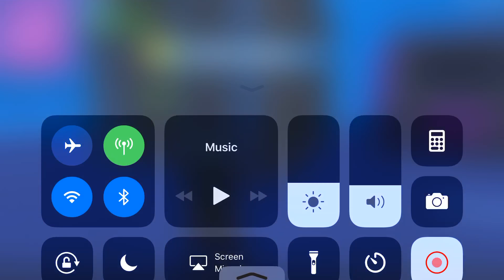The RAINBOW GUN CHALLENGE on Fortnite Mobile